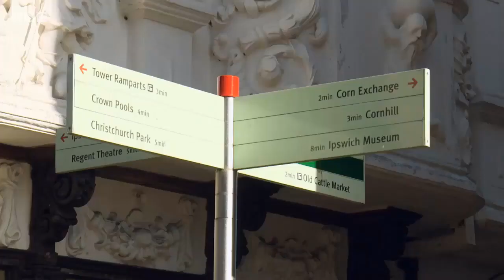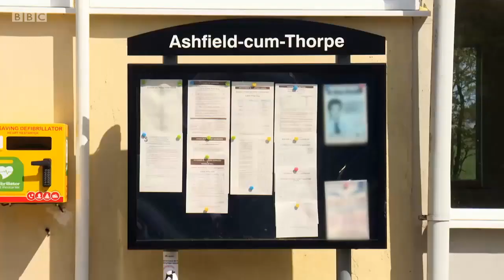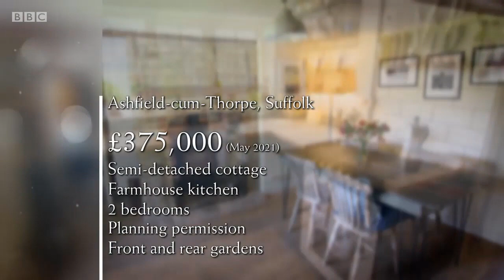🔴 ETTC 2022 | ✨ Suffolk 💖Season 42 Episode 25 2022